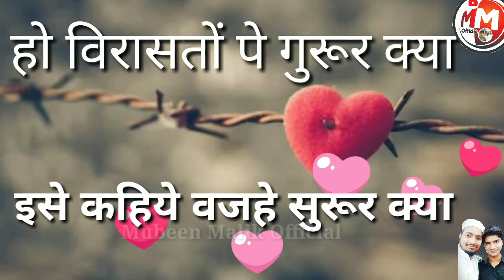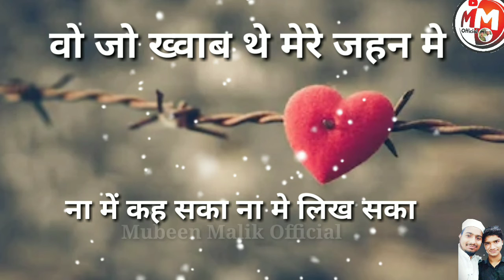वो जो ख्वाब थे मेरे जहन मे | jo zaban mili to kati hui | जो कलम मिला तो बिका हुआ | Heart Touching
Shakeel Aazmi poetry

वो जो ख्वाब थे मेरे जहन मे
जो जबां मिली तो कटी हुई

जो कलम मिला तो बिका हुआ

Edit by Mubeen Malik Official

Editor :Mubeen Malik
                           ®Creater :Mubeen Malik
                           +Produser :Mubeen Malik

Mubeen malik